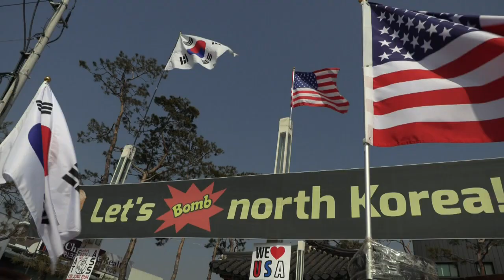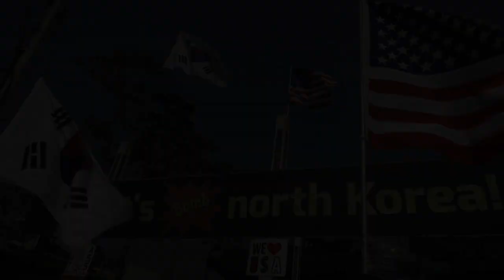S.Koreans fearful of US troop withdrawal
South Koreans involved in the local economy surrounding US military base Camp Humphreys share opinions on the upcoming US-DPRK summit, with talks between the North Korean and US leaders in Hanoi just days away, speculation is building that the pair could agree to a peace treaty -- in return for denuclearisation measures -- and that the withdrawal of US troops might follow.